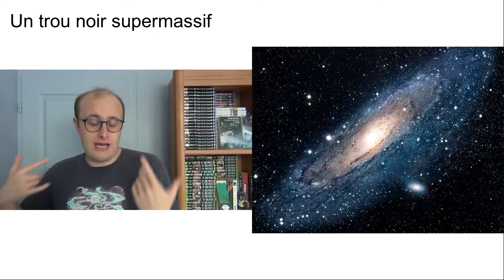Au Coin du Feu #41 - Fondation foudroyée d'Isaac Asimov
Le plan Sheldon, qui a pour vocation de réduire l’époque trouble à la fin du premier empire galactique – qui était devenu décadent à son époque - de 30 000 ans à seulement 1000 ans, est à mi-chemin. Or, après la résolution de la crise Sheldon, ce que dit l’hologramme de ce scientifique – le premier psycho-historien de l’Histoire – est trop proche de la réalité. C’est comme si le passage du Mulet, le seul être à avoir conquit la Fondation et Terminus et ainsi ayant bouleversé le Plan Sheldon, n’avait jamais eu lieu. Ainsi, certains hauts dignitaires de la Fondation pensent que la seconde Fondation existe encore malgré son anéantissement. Le conseiller Trevize est envoyé comme paratonnerre dans la Galaxie pour les débusquer.
De son côté, l’orateur Gendibal, membre de cette fameuse seconde fondation, voit dans les équations de la psycho-histoire qu’une organisation anti-mulet existe et que Trevize aurait un rôle à jouer dans ce grand Plan.
Plus qu’une aventure spatiale, c’est une vraie quête de pouvoir pour imposer sa conception du prochain empire galactique.
0:00 - Introduction
0:46 - Résumé rapide de Fondation (tome 1)
4:44 - Résumé rapide de Empire et Fondation (tome 2)
9:26 - Résumé rapide de Seconde Fondation (tome 3)
11:06 - Résumé de Fondation Foudroyée (tome 4)
15:32 - Critique de Fondation Foudroyée
23:57 - Spoil : Divagation ésotérique et spirituelle
31:41 - Le lien entre Fondation et Les robots, les deux cycles far d'Asimov
33:00 – Conclusion